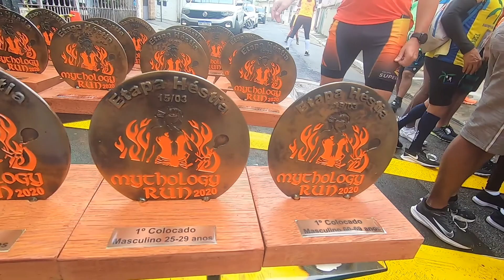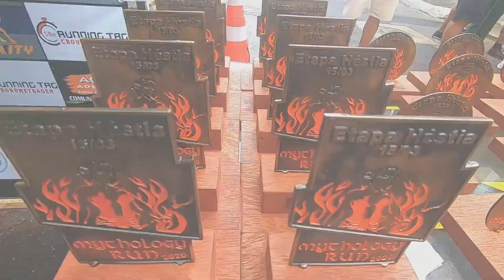Mythology Run 2020 - Primeira Etapa Héstia (2021) - Forte Marechal Hermes - Macaé - RJ [#38]